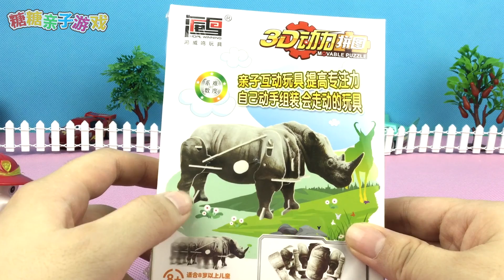汪汪队毛毛组装3D动力拼图 犀牛